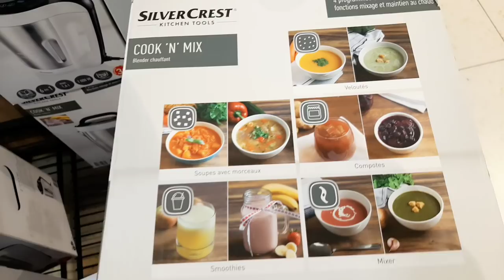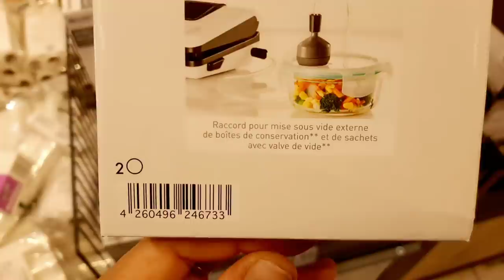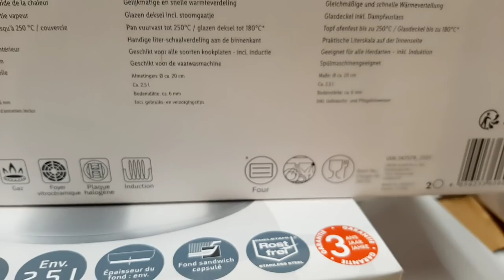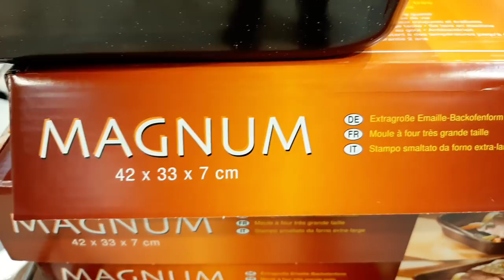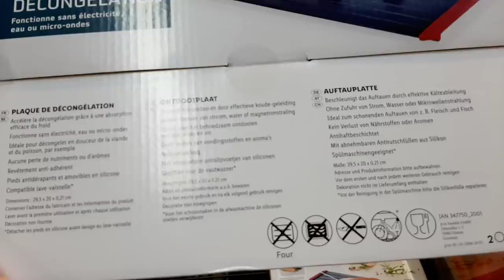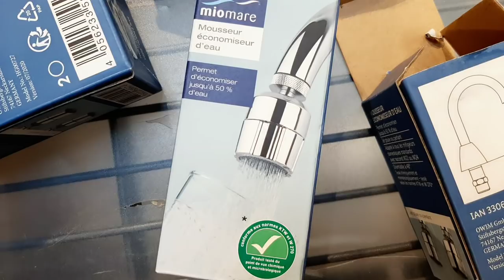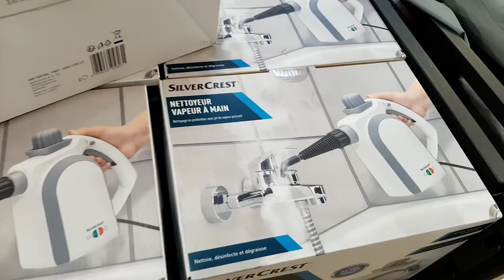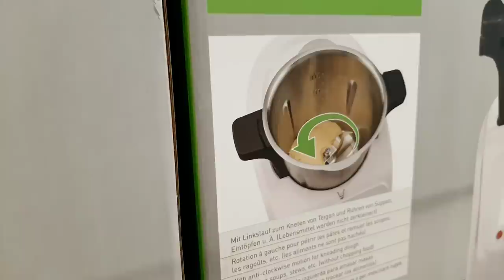ARRIVAGE LIDL 12/11/2020 NOUVEAUTÉ